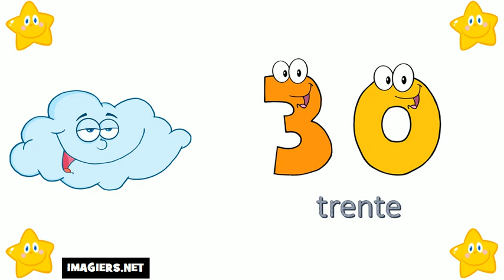Aprende Francés # Los números del 20 al 30